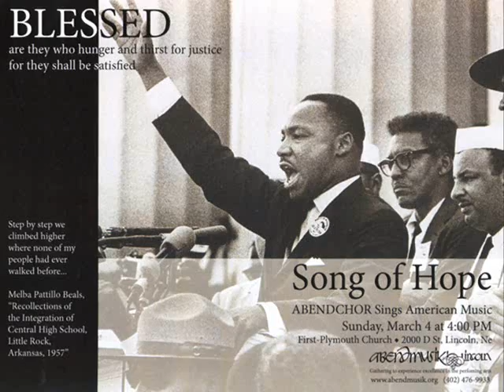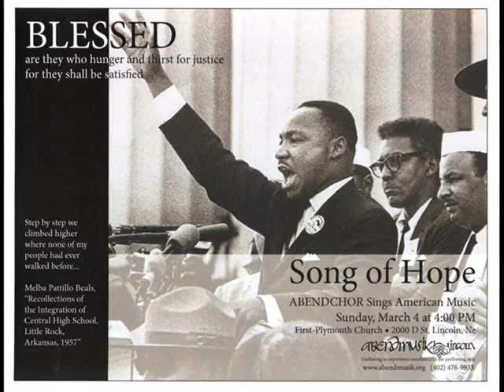ABENDCHOR Song of Hope Promo